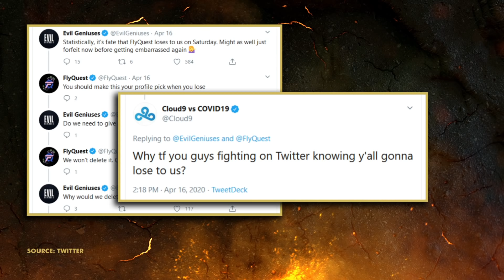Welcome to LCS 2020 Spring Finals - Cloud 9 vs FlyQuest!